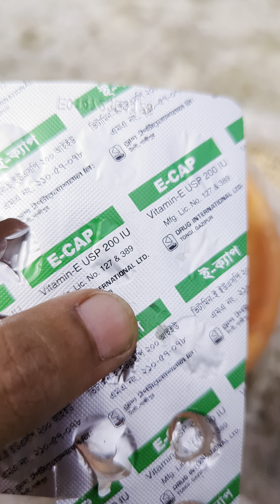Pigeon medicine 💊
pigeon medicine video